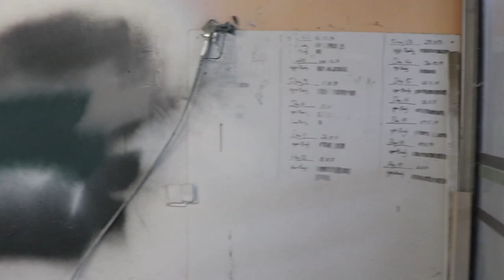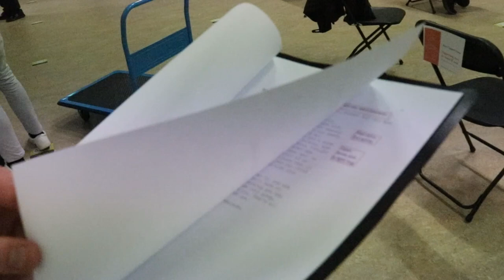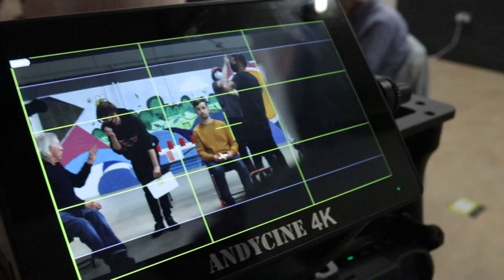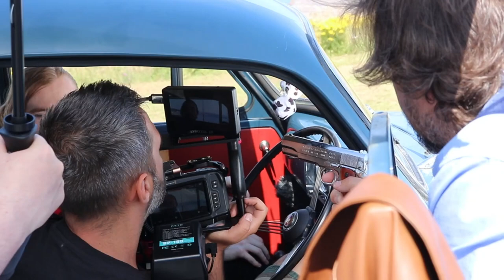The Making of The Hitmen - The Dream Factory Productions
The Making of The Hitmen shows you exclusive behind the scenes footage of the pre-production and filming of The Hitmen. It shows you a lot of the work that goes into the pre-production stages, from finalizing the script, creating a crew, selecting the cast, sourcing locations, gathering funds, organizing equipment and the actual producing of the film. Some members of the cast and crew also speak about their experience in the making of The Hitmen.